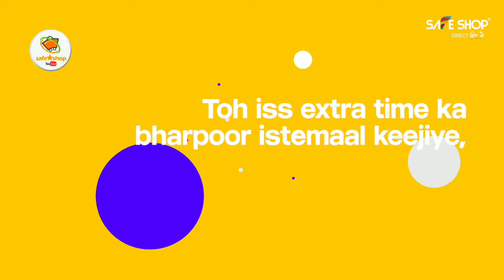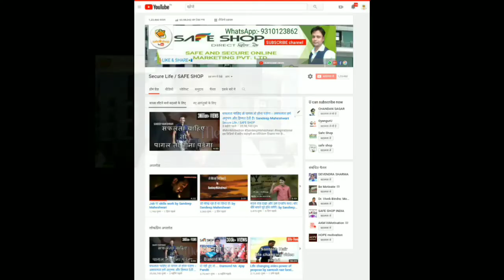सफलता बस एक कदम दूर